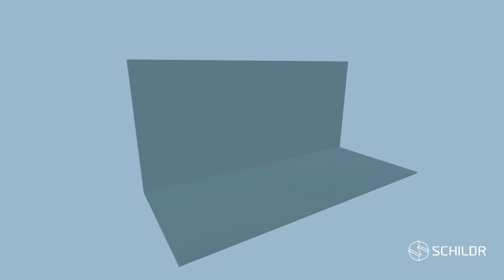DIY | SCHILDR | Model: GRANDE - Installation Guide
SCHILDR offers advanced remote-controlled outdoor living space solutions such as patio covers, retractable awnings, retractable pergolas, louvers, sunrooms as well as sliding doors, guillotine glass systems, and sunshade - screens. With the quality standardized manufacturing in New Jersey, and local dealers number all across the country, SCHILDR provides high-end products and services within a reasonable lead time for Residential and Commercial projects.